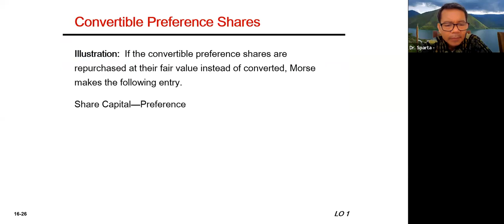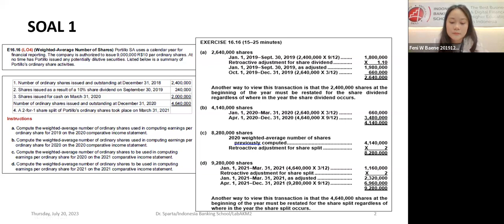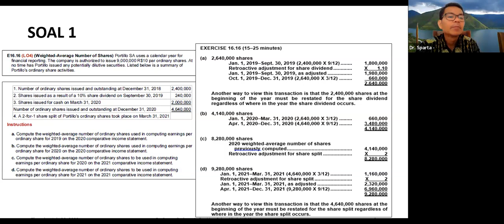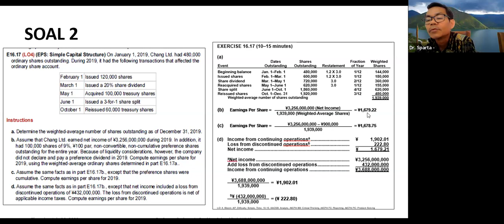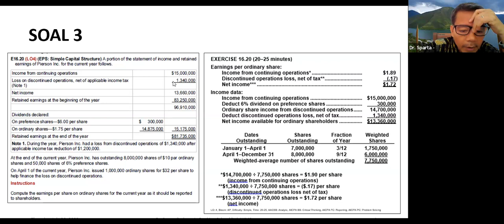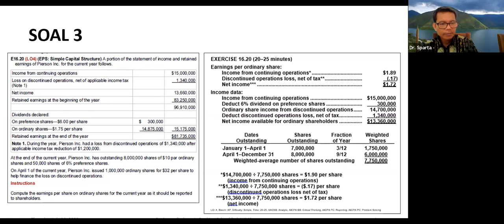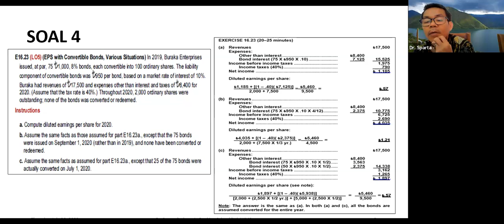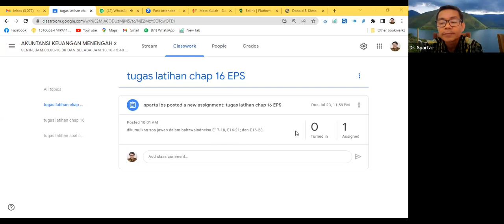KULIAH KE 3 AKM2 - EPS BY Dr SPARTA - KELAS SP KHUSUS, KAMIS, TGL 20 JULI 2023